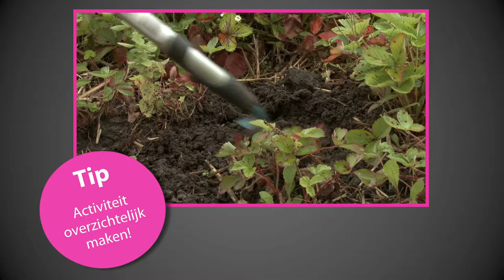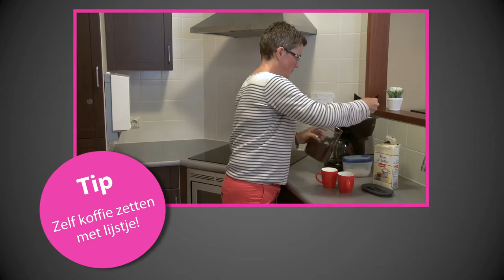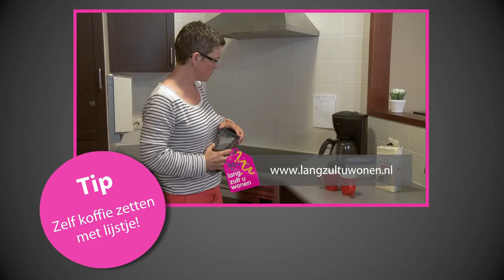Lang zult u wonen met dementie | Tips van Nienke deel 2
Ergotherapeut Nienke geeft tips die het thuis wonen met dementie vergemakkelijken.